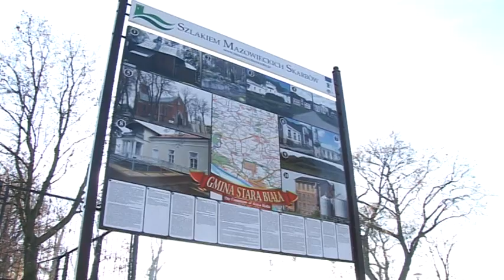Budowa zespołu rekreacyjno-wypoczynkowego w miejscowości Nowe Proboszczewice